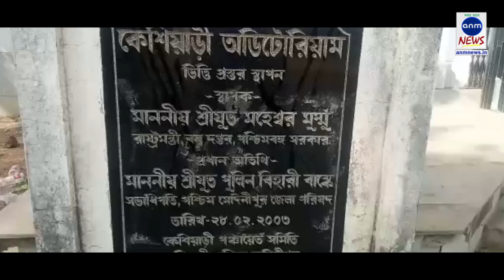বিজেপিকে ঠেকাতে কেশিয়াড়ীতে তৃণমূলের সাংগঠনিক বৈঠক শুভেন্দুর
দিগবিজয় মাহালী ও রাহুল দে, কেশিয়াড়ী: কিছুদিন আগে মুখ্যমন্ত্রী পশ্চিম মেদিনীপুর জেলার কেশিয়াড়ীতে প্রশাষনিক সভা করেছিলেন মুখ্যমন্ত্রী মমতা বন্দ্যোপাধ্যায়।তৃনমুলের ফল খারাপ হওয়ায় শুভেন্দু অধিকারীকে কেশিয়াড়ীতে বাড়তি দায়িত্ব দিয়েছিলেন। সেইমত রবিবার কেশিয়াড়ী অডিটোরিয়াম হলে এই প্রথমবার পরিবহন মন্ত্রী শুভেন্দু অধিকারীকে নিয়ে তৃণমূলের সাংগঠনিক বৈঠক হলো।বৈঠকের উদ্যেশ্য বিজেপির পঞ্চায়েত সমিতিকে উৎখাত করার লক্ষ্যে।এই বৈঠকে উপস্থিত ছিলেন পরিবহন মন্ত্রী শুভেন্দু অধিকারী, সেচমন্ত্রী সৌমেন মহাপাত্র,তৃনমুলের জেলা সভাপতি অজিত মাইতি,জেলার বেশ কয়েকজন বিধায়ক ও কর্মাধক্ষ্যগন।কেশিয়াড়ীতে তৃণমূলের ভরাডুবির জন্য দায়ী তিন নেতাকে এই বৈঠক থেকে বাদ দেওয়া হয়েছে। জগদীশ,বিষ্ট,ও ফটিককে।এ বিষয়ে শুভেন্দু অধিকারীকে জিজ্ঞাসা করায় তিনি বলেন আমি তো ব্যাপারাটা এই শুনলাম। দেখছি কেন ওরা ডাক পায়নি।আলাদা কেউ নেই। সবাই এক সাথে জোড়াফুলের মধ্যেই আছি। জি এস টি কমানো প্রসঙ্গে বলেন বিজেপির নৌকা আর দাঁড়াবে না।পাঁচটি রাজ্যে বিধানসভা নির্বাচনের ফল বলে দিয়েছে কি হবে বিজেপির।